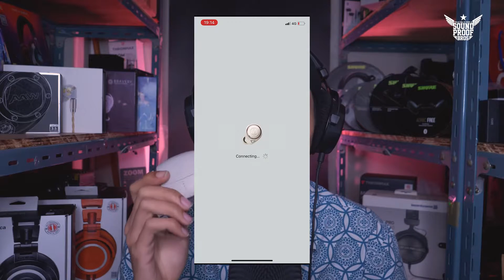Review : Audio-Technica ATH-CKS50TW True Wireless Earphones By Soundproofbros.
Music | Be Alright by Declan DP

🎵 Track Info:

Title: Be Alright by Declan DP